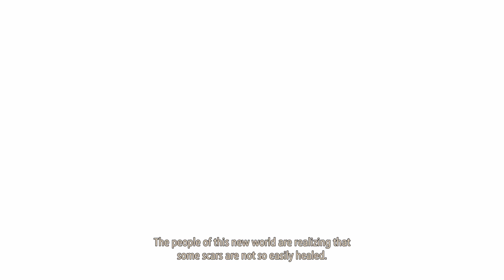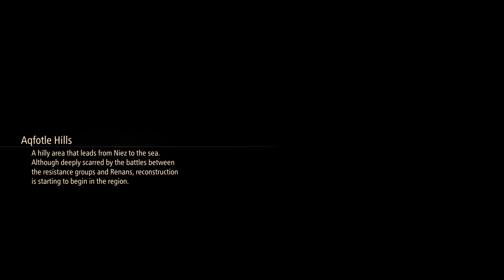Tales of Arise: Beyond the Dawn Playthrough (Blind) Part 1